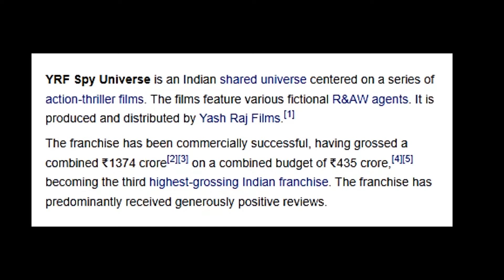Kon Kiska Baap Hai? : KGF Universe Ya Pathaan SPY Universe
KGF Universe Vs PATHAAN SPY Universe | Kon Kiska Baap Hai?

You Can Watch My Videos With Your Family

Improvement Har Video Me Aapko Pata Chlega Bs Ese hi Support Banaye Rkho.

ᴍᴀᴋᴇ ꜱᴜʀᴇ ᴛᴏ ꜱᴜʙꜱᴄʀɪʙᴇ ʟɪᴋᴇ ꜱʜᴀʀᴇ ᴄᴏᴍᴍᴇɴᴛ ʏᴏᴜʀ ꜰᴇᴇʟɪɴɢ ɪɴ ᴄᴏᴍᴍᴇɴᴛ ꜱᴇᴄᴛɪᴏɴ.

ᴀʟꜱᴏ ꜰᴏʟʟᴡ ᴍᴇ ᴏɴ

ᴀʟʟ ɪᴍᴀɢᴇꜱ ᴀɴᴅ ᴄʟɪᴘꜱ ᴡᴇʀᴇ ꜰᴀɪʀʟʏ ᴜꜱᴇᴅ ᴅᴜʀɪɴɢ ᴛʜᴇ ᴍᴀᴋɪɴɢ ᴏꜰ ᴛʜɪꜱ ᴠɪᴅᴇᴏ ꜰᴏʀ ᴇᴅᴜᴄᴀᴛɪᴏɴᴀʟ ᴘᴜʀᴘᴏꜱᴇꜱ. ᴡᴇ ᴅᴏ ɴᴏᴛ ᴍᴇᴀɴ ᴛᴏ ᴠɪᴄᴛɪᴍɪᴢᴇ ᴀɴʏʙᴏᴅʏ ᴇᴍᴏᴛɪᴏɴᴀʟʟʏ.
ꜰᴏʀ ᴄᴏᴘʏʀɪɢʜᴛ ᴍᴀᴛᴛᴇʀ, ᴘʟᴇᴀꜱᴇ ᴇᴍᴀɪʟ ᴜꜱ

ᴄᴏᴘʏʀɪɢʜᴛ ᴅɪꜱᴄʟᴀɪᴍᴇʀ ᴜɴᴅᴇʀ ꜱᴇᴄᴛɪᴏɴ 107 ᴏꜰ ᴛʜᴇ ᴄᴏᴘʏʀɪɢʜᴛ ᴀᴄᴛ 1976, ᴀʟʟᴏᴡᴀɴᴄᴇ ɪꜱ ᴍᴀᴅᴇ ꜰᴏʀ "ꜰᴀɪʀ ᴜꜱᴇ" ꜰᴏʀ ᴘᴜʀᴘᴏꜱᴇꜱ ꜱᴜᴄʜ ᴀꜱ ᴄʀɪᴛɪᴄɪꜱᴍ, ᴄᴏᴍᴍᴇɴᴛ, ɴᴇᴡꜱ ʀᴇᴘᴏʀᴛɪɴɢ, ᴛᴇᴀᴄʜɪɴɢ, ꜱᴄʜᴏʟᴀʀꜱʜɪᴘ, ᴀɴᴅ ʀᴇꜱᴇᴀʀᴄʜ. ꜰᴀɪʀ ᴜꜱᴇ ɪꜱ ᴀ ᴜꜱᴇ ᴘᴇʀᴍɪᴛᴛᴇᴅ ʙʏ ᴄᴏᴘʏʀɪɢʜᴛ ꜱᴛᴀᴛᴜᴛᴇ ᴛʜᴀᴛ ᴍɪɢʜᴛ ᴏᴛʜᴇʀᴡɪꜱᴇ ʙᴇ ɪɴꜰʀɪɴɢɪɴɢ. ɴᴏɴ-ᴘʀᴏꜰɪᴛ, ᴇᴅᴜᴄᴀᴛɪᴏɴᴀʟ ᴏʀ ᴘᴇʀꜱᴏɴᴀʟ ᴜꜱᴇ ᴛɪᴘꜱ ᴛʜᴇ ʙᴀʟᴀɴᴄᴇ ɪɴ ꜰᴀᴠᴏʀ ᴏꜰ ꜰᴀɪʀ ᴜꜱᴇ.

kgf universe
pathaan universe
kgf vs pathaan
kgf universe vs pathaan universe
kgf universe all movies
spy universe all movies